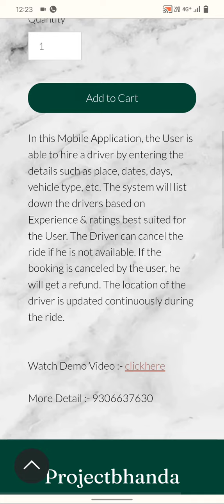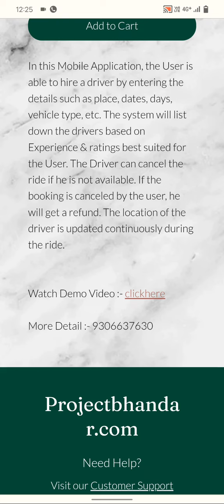Online Driver Hiring Android Application | Project Bhandar | Android Project for College Student